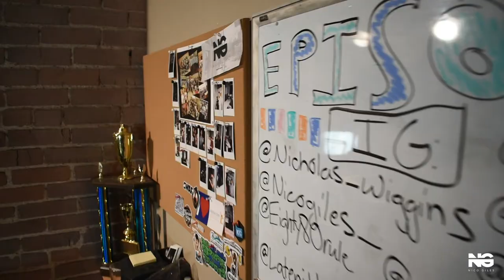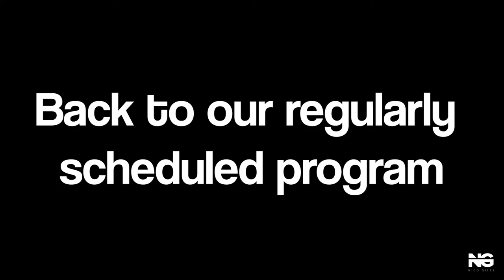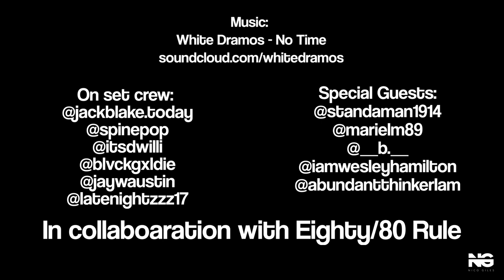Grit, Growth and Purpose | Level Three Studio, Ep 08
Level Three Studio is a weekly show produced by Nico Giles. New episodes air every Thursday at 9:00am EST
FOLLOW NICO GILES

LTS focuses on driving sustainable innovation within Kansas City and across the country. We believe that an authentically united community has the capacity to create change at scale. We plan to build that community one conversation and one meal at a time. Thank you so much being a part of this journey with us!

Special guests: Brittney Smith, Ryan Harvey, Wes Hamilton, Stan Taylor, Mariel Martinez